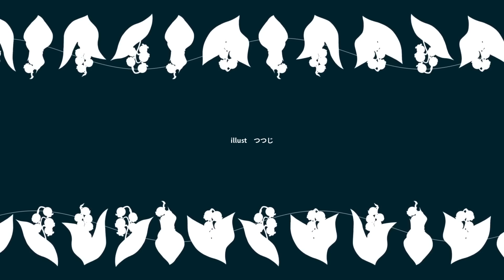☀︎☽ 光よ - きくお / Lucia（Cover）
声も出せないこの星で。

きくお様の「光よ」を歌わせていただきました。
沢山涙を流しました。

私にとって『きくお』さんというアーティストは、かけがえのない存在で、ずっとずっと昔から、ボーカロイド文化に触れたばかりの中学2年生の頃から、大好きで、よく曲を聴いています。

きくおさんの楽曲をするにはとても勇気が必要で、これまで、過去にとある企画で参加して歌唱した「うらみのワルツ」のcoverしか上げていません。

歌いたい曲は沢山あるのに、複数の理由が重なって、どうしても一歩踏み出せずにいましたが、今年からは、一つ一つ丁寧に挑戦してみようと思います。